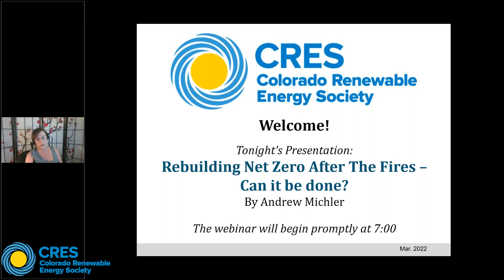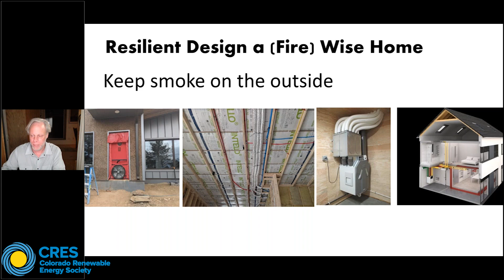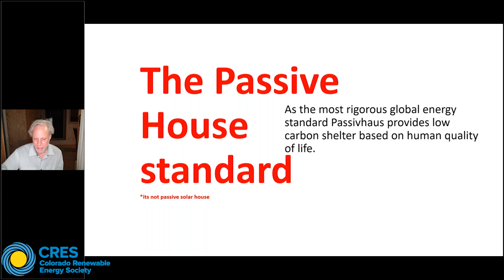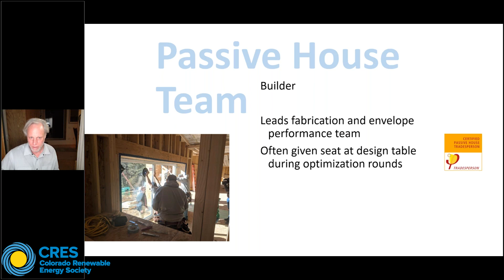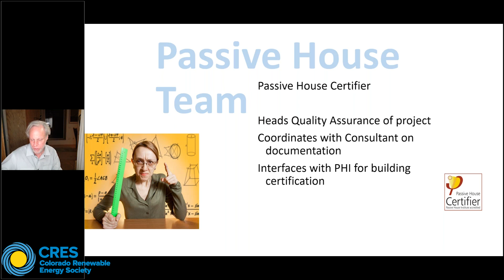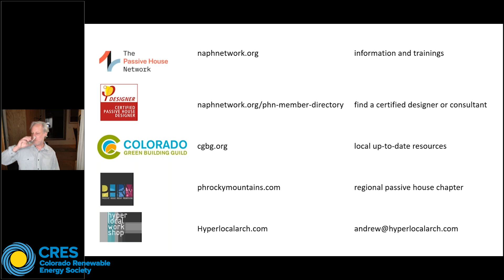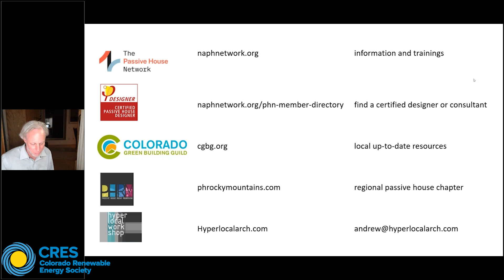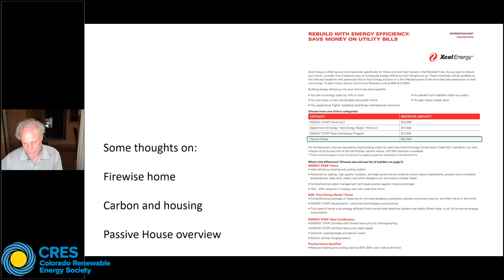Rebuilding Net Zero After The Fires – Can it be done?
BCRES/JCRES - Rebuilding Net Zero After The Marshall Fires – Can It Be Done?

After the devastating Marshall fires, the big question is whether these homes can be rebuilt sensibly and to higher energy efficiency standards. The city of Louisville recently adopted a very progressive code that requires all new construction to be net-zero. But is that goal realistic? The short answer is "Yes!" if everything starts with a careful design that incorporates modern Passive House building science, and an optimized workflow that keeps cost within the budget.

Timeline:
00:00 Welcome and announcements - Kirsten Frysinger
02:43 Presentation - Andrew Michler
51:06 Q&A

ABOUT THE SPEAKER:

Andrew Michler is a Certified Passive House Consultant (CPHC) and is principal of Hyperlocal Workshop, a passive house design firm based in Masonville, CO. He designed and built the first certified International Passive House in Colorado and is co-originator of the Passive House Rocky Mountain group as well as serving on the boards of the Passive House Network and NCRES. He is currently designing half a dozen passive house projects in fire-prone areas.

Note: Our previously-announced speaker, Mark Attard, had to cancel due to unexpected travel.

The program was hosted by Kirsten Frysinger, CRES Board Member and BCRES Steering Committee Chair.

A question and answer session followed Mr. Michler’s presentation.

This webinar was recorded at the March 3, 2022 meeting of the Jefferson County Chapter of the Colorado Renewable Energy Society.

ABOUT CRES:

The Colorado Renewable Energy Society (CRES) is dedicated to the advancement of all forms of renewable energy (RE), energy efficiency (EE), and their synergy with sustainability and economic development.

This presentation was jointly organized by the Boulder and Jefferson County chapters of the Colorado Renewable Energy Society.